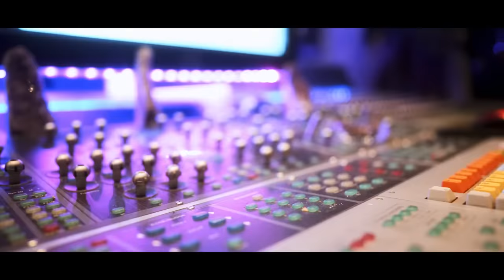DonnieDeeMoney - I Ain’t Trippin(Official Music Video) | Directed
Shot & Edited by: @FreeFAMInc